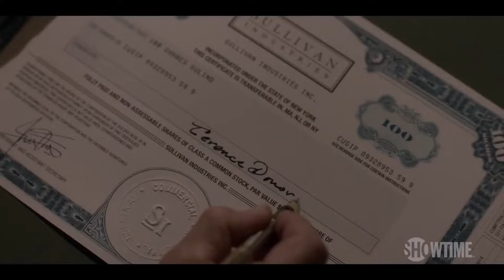RAY DONOVAN Trailer (2022) Liev Schreiber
RAY DONOVAN Official Trailer (2022) Liev Schreiber, Kerris Dorsey, Crime Drama

🟡 Ray Donovan: Ray Donovan, a professional "fixer" for the rich and famous in Los Angeles, can make anyone's problems disappear except those created by his own family.

Creator:
Ann Biderman
Stars:
Liev Schreiber, Eddie Marsan, Dash Mihok